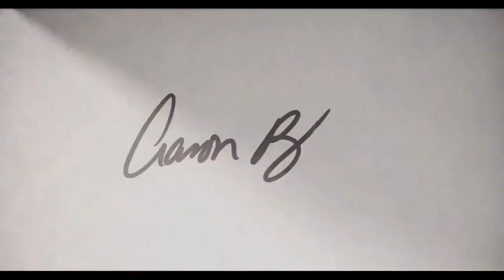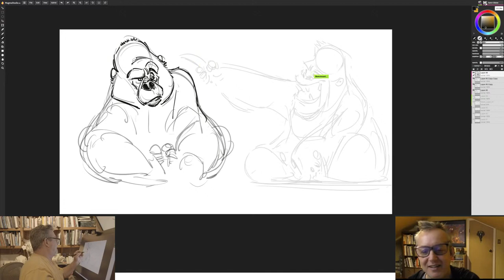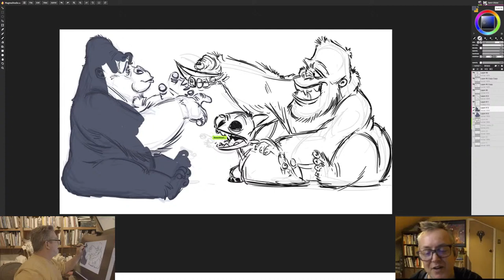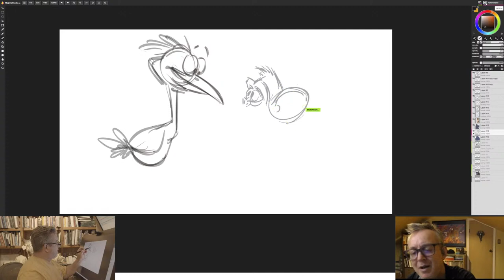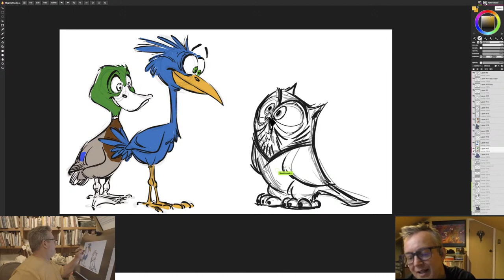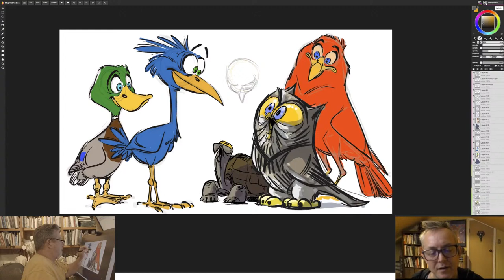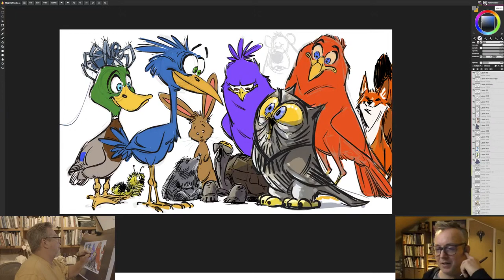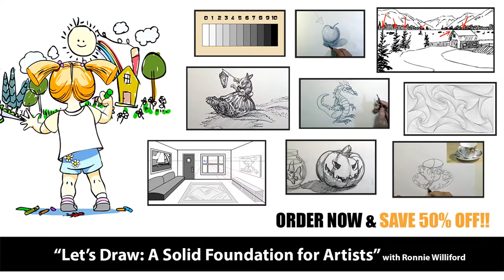Special Guest - Travis Blaise!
Watch as Aaron & Travis draw live and answer your questions!